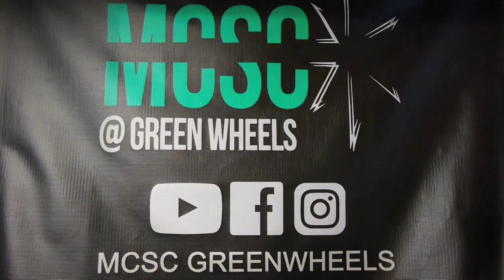86 Foxbody Headlight housing installation by Folleh Shar Tamba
Installation of the Sandbox, 1986 Ford Mustang Lx Notchback headlight housing and hardware kit.